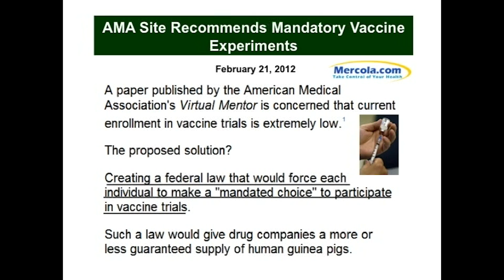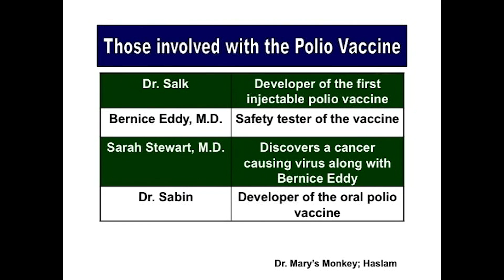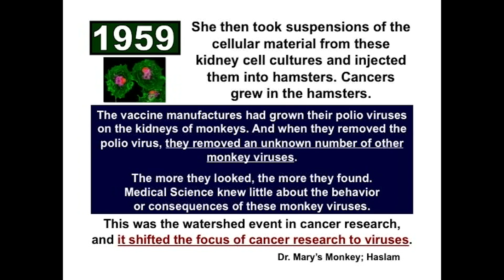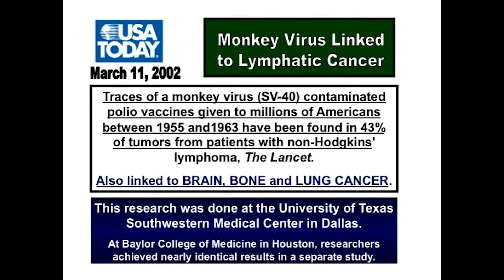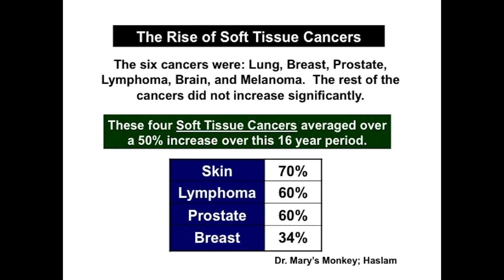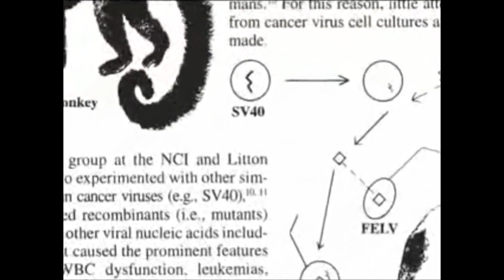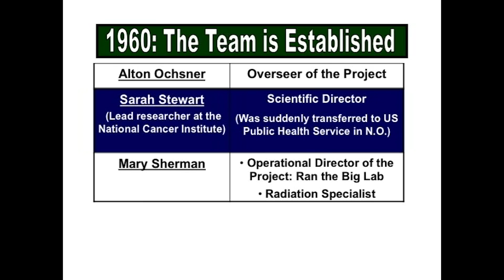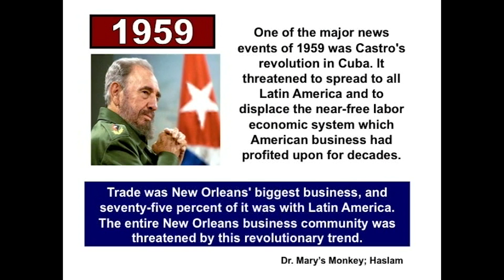Prophetic Lecture - The Exploding Autoimmune Epidemic Part 1/3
Dr. Tent gave this lecture almost 7 years ago in April of 2012. It's made the rounds on infowars, reddit, the armed forces, and possibly even made it in front of Q from reports we've heard. It's risky to re-upload this, but since it's so old (and lengthy), we want to reach a new audience while making it more convenient to watch by breaking up into a 3 part series. Make sure to follow Dr. Tent and DHS on the social channels below in case we're banned for this!